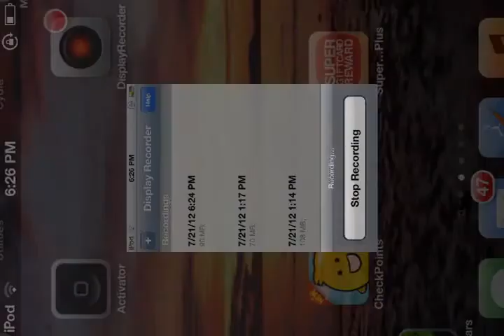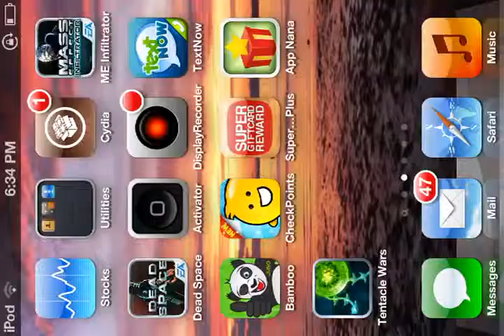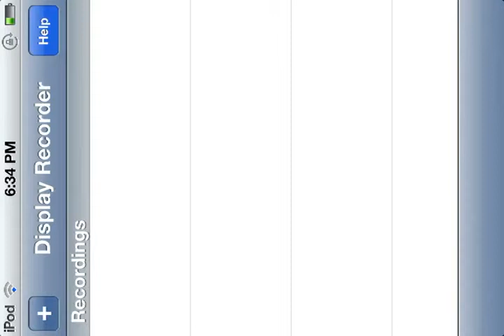Tentacle Wars gameplay